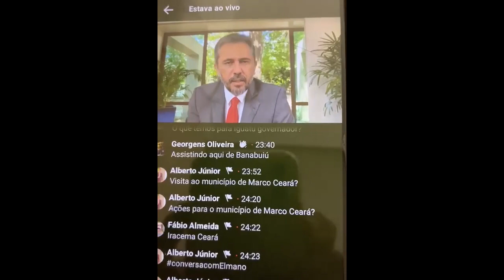Governador do Ceará, Elmano de Freitas, anuncia substituição de empresa para acelerar a obra da Peri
Em uma participação ao vivo nesta quarta-feira, 23/08, por meio de um programa nas redes sociais, o Governador do Ceará, Elmano de Freitas, abordou uma questão crucial para os moradores de Iguatu: o andamento da obra da Perimetral. Em resposta a um internauta que questionou o status dessa importante obra de infraestrutura, o governador anunciou uma medida decisiva para garantir sua conclusão mais rápida.